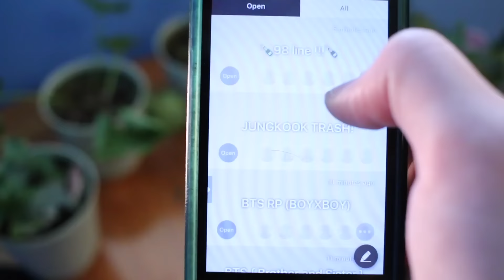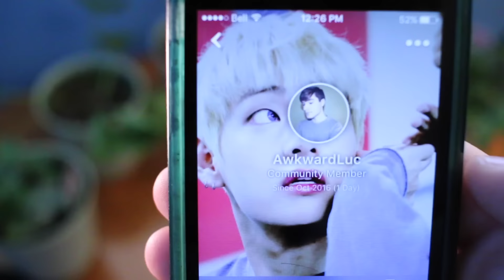[Live Reaction] BTS - Blood Sweat Tears + 21st Century Girl + Am I Wrong @ M!CD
Download ARMY Amino: (it's free)

Send me anonymous (or not) questions on ask.fm. I love to hear from you guys :)